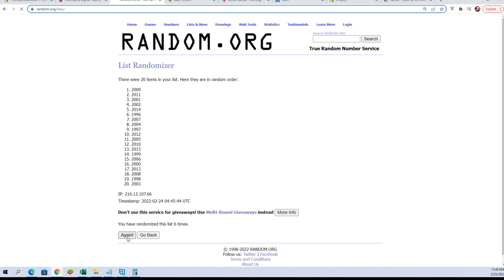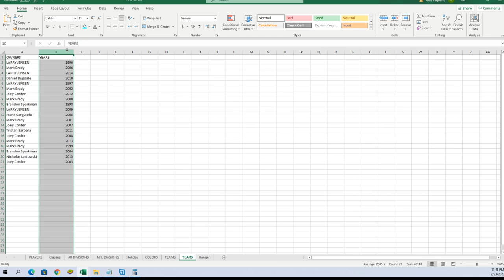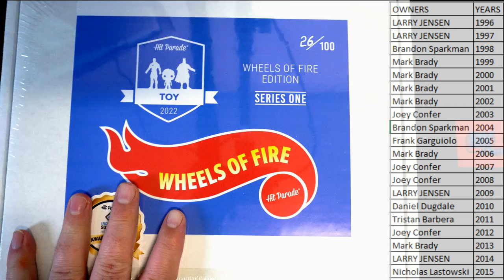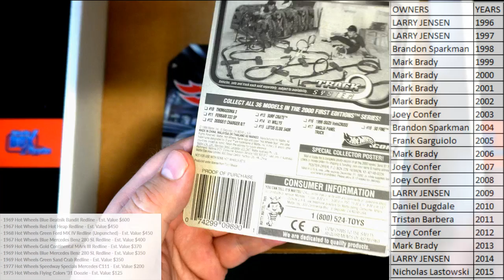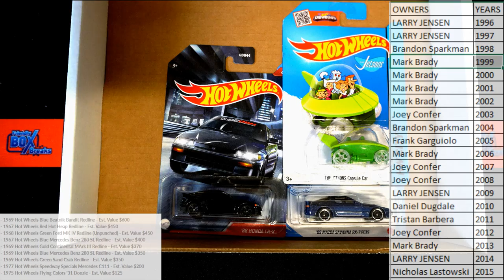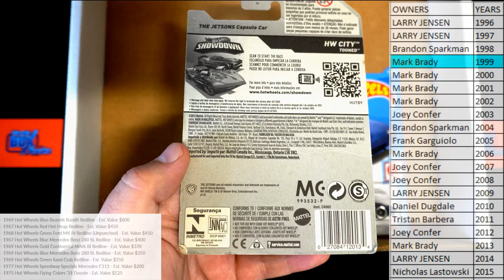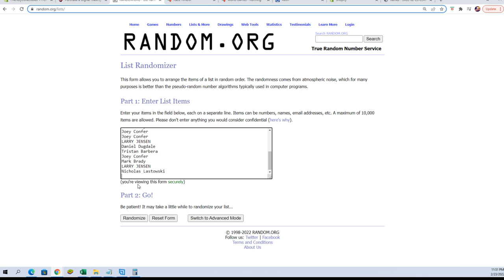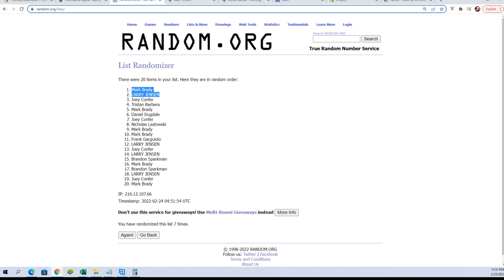2022 Hit Parade Wheels of Fire Edition Series 1 ID 22WHEELSFIRE102